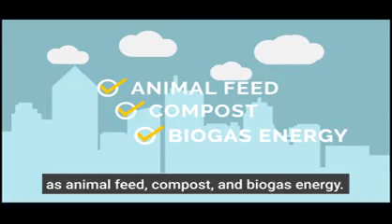GARDA PANGAN - Indonesia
Garda Pangan
Indonesia

This team is one of the quarterfinalists of the Social Business Competition ASEAN Young SocialPreneurs Program 2017.